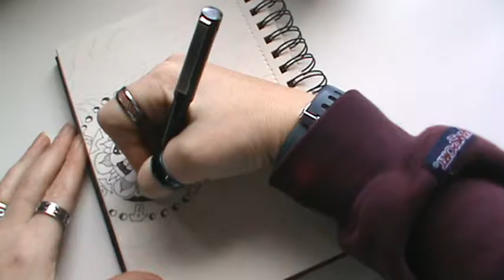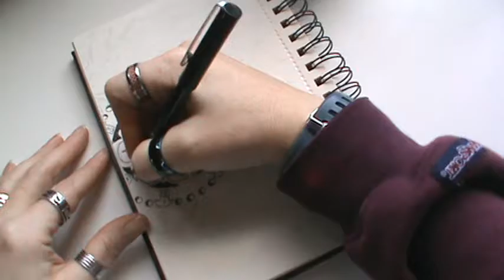Doodle Daze 10 Dazed n confuzed